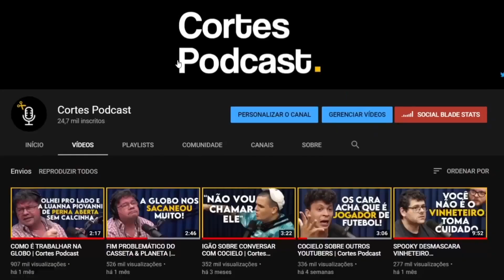EFEITOS COLATERAIS ESCROTOS DA POLÊMICA COM O FLOW | Cortes Podcast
Vídeo original:
VINHETEIRO E ZÉ GRAÇA [+ YASMIN YASSINE] - Flow #26